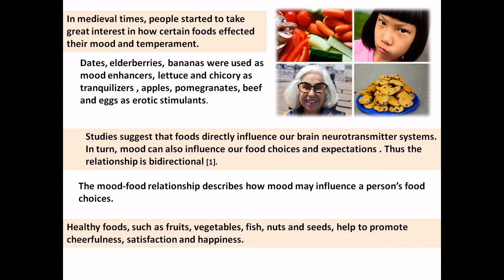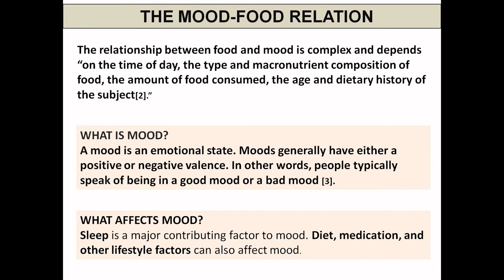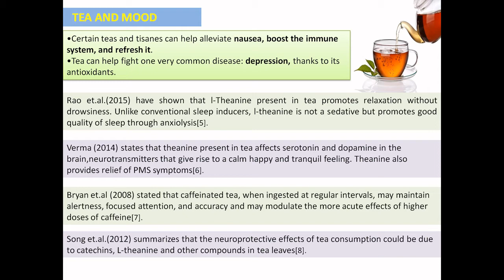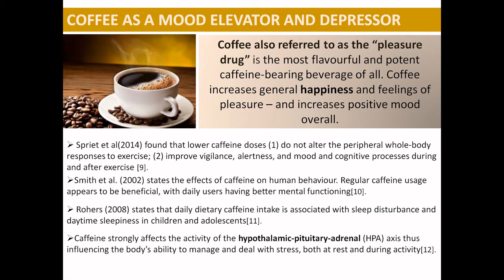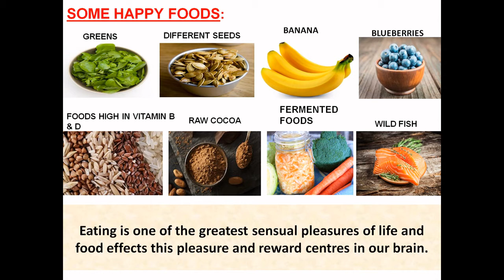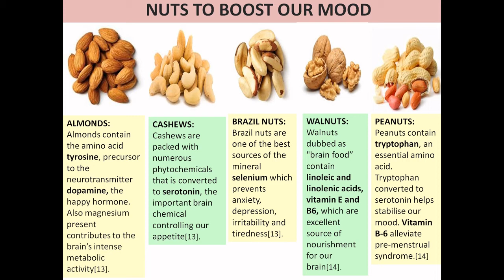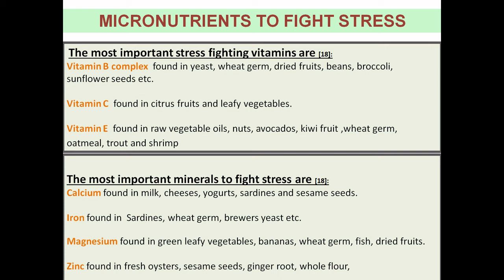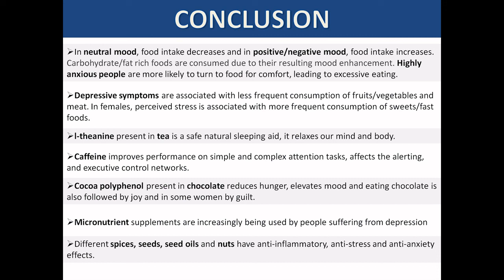An Extensive Review on the Relationship between Food and Mood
Authors: Shreyasi Halder, Kazi Layla Khaled

Abstract: Food and mood are regular consistent part of our lives and they inevitably get tangled up together. This review study aims to find out the physiochemical and biochemical relationships and the exact mechanism that binds food with mood. Results showed that caffeine improves vigilance, alertness, mood and cognitive processes during and after exercise. L-theanine a major component of tea, has anxiolytic and calming effect due to its up-regulation of inhibitory neurotransmitters and possible modulation of serotonin and dopamine in selected areas. Antidepressant like effect of chocolate can most likely be attributed to the antioxidant potential of cocoa polyphenol which reduces hunger and elevates mood. n-3 PUFA present in fish oil exerts anti-depressant effect. Folic acid and Vitamin C is beneficial for the reduction of Childhood Depression.